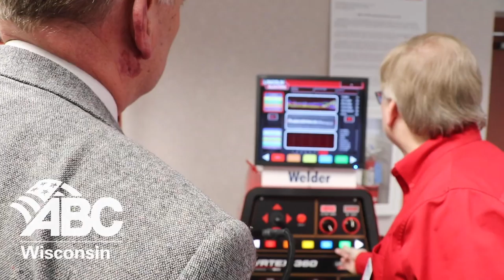Ramthun on Simulators 1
Rep. Tim Ramthun visits the ABC of Wisconsin Apprenticeship Heavy Equipment Simulator lab.